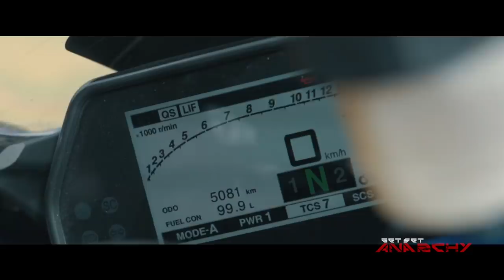2019 Yamaha R1 review | Born from MotoGP - Full Throttle | Get Set Anarchy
Superbikes these days blur the lines between a race bike and a street bike. Delivering powerful doses of adrenaline in a compact yet gut-wrenchingly powerful package is the all-new Yamaha R1, derived straight from the stables from where our moto god Valentino Rossi belongs- MotoGP. With the current GP season resumed, makes for a great watch !! But does it justify as good as they claim it to be?

for letting us review this cracker !!

If you have any cool weird, unusual bikes/cars or a superbike for us to test ride or review, feel free to drop us a mail at

Powered by MTW media

0:00 Intro
0:40 Showcase
1:35 R1 - Origins and history
4:33 Design
5:20 Game of numbers
6:07 Aesthetics
6:29 Features
6:58 Its all about the horses
7:48 Its Reigns
8:27 Anchors
8:50 Is it practical?
9:26 Sticky rubber
10:00 Is it worth it?